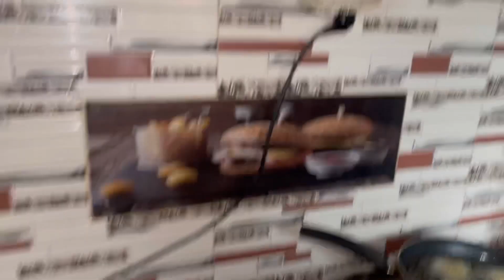Pakoda ki recipe | Barish Ke Mausam Mein pakode | gopal sonia